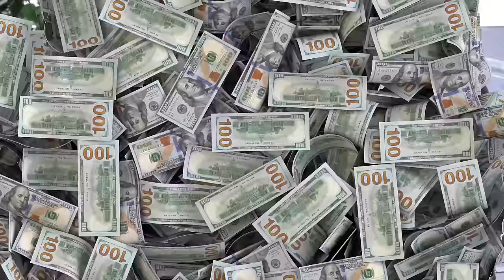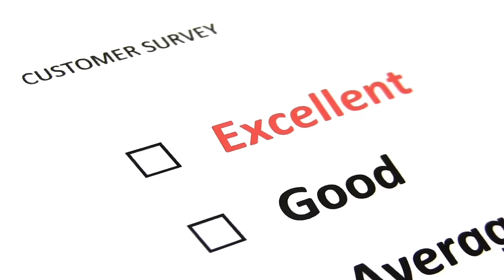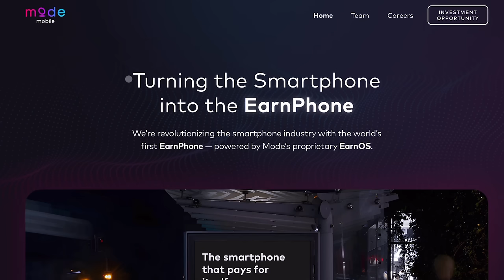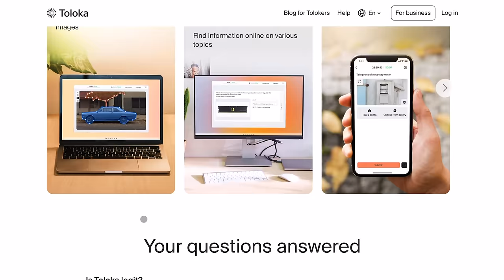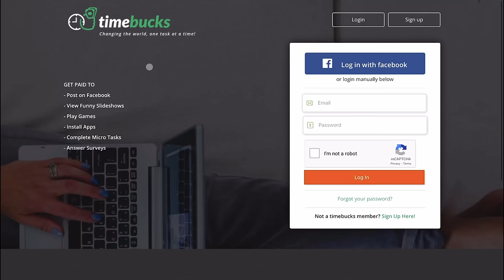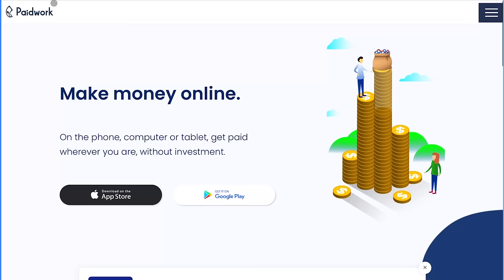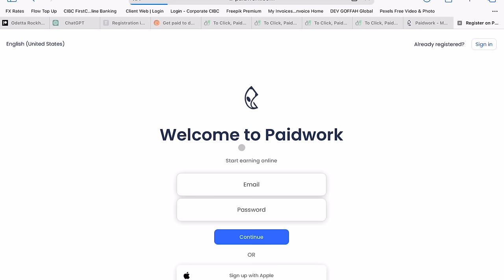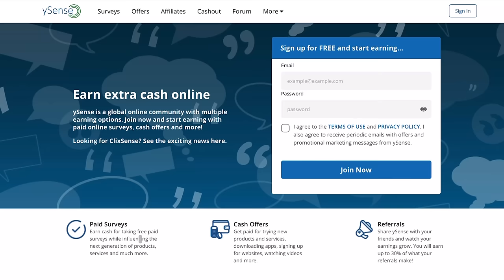9 FREE & EASY To Use Apps That Pay You Real Money For WATCHING VIDEOS On Your Phone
Looking to earn extra cash just by watching videos on your phone? Look no further! Introducing "Earn Easy Cash on Your Phone: 9 FREE Apps That Pay You Real Money for Watching Videos" – your ultimate guide to discovering nine incredible apps that offer you real money for doing what you love. In this video, we dive into the world of mobile apps that actually pay you to watch videos. Imagine earning money effortlessly while enjoying entertaining content on your phone! These apps are not only user-friendly but also completely free to download and use. This carefully curated list introduces you to nine fantastic applications that cater to different interests and offer various rewards. Whether you're a fan of funny videos, movie trailers, DIY tutorials, or other types of engaging content, there's an app for you. You can earn cash rewards, gift cards, or even exclusive discounts – just by dedicating a portion of your free time to watch videos. Get ready to turn your leisure time into valuable earnings effortlessly! So, if you're looking for a fun and rewarding way to make money using your phone, don't miss out on the chance to explore "Earn Easy Cash on Your Phone: 9 FREE Apps That Pay You Real Money for Watching Videos."

- To Apply For The Rockstar Grant, Read My Blog, Buy Branded Products etc.

📚 BUY MY BOOK On Amazon & In-Store